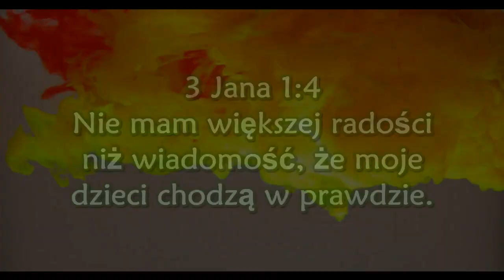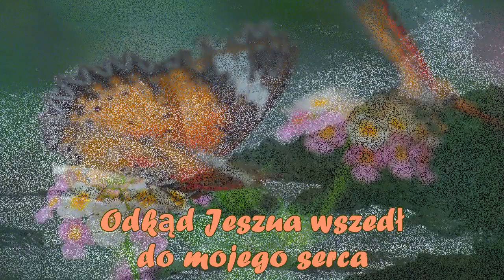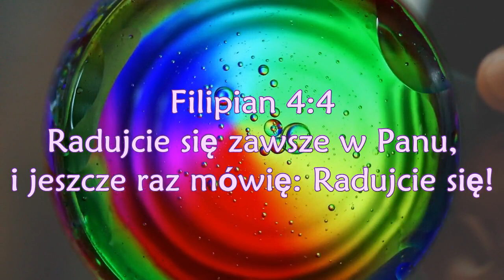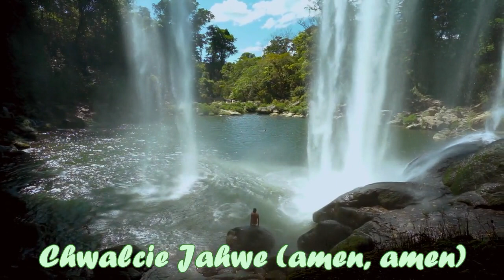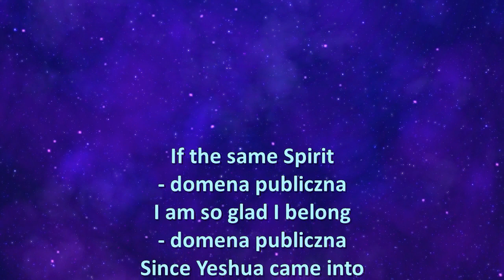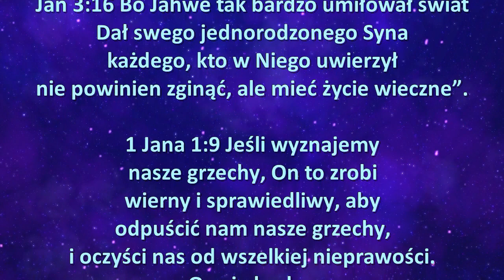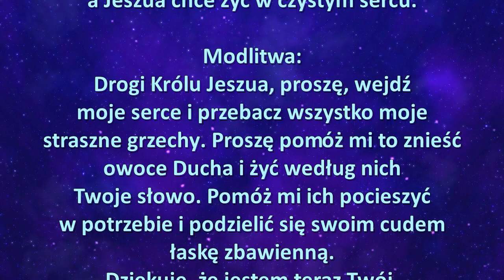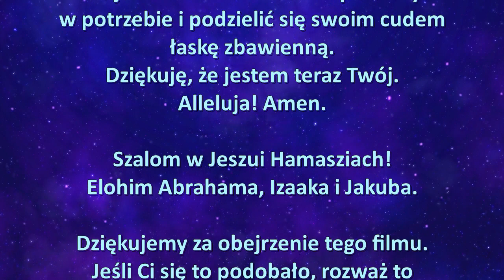If the same Spirit Medley (Polish)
Nie można znaleźć większej miłości niż ta Jeszui. Duch Jahwe przynosi radość. Ruach, który wskrzesił Jeszuę z martwych. Moja radość pochodzi od Boga. Oddaj swoje serce Jeszui. Śpiewajcie i tańczcie na wieki przed Panem Wszechmogącym. Czytaj Pismo Święte i postępuj zgodnie z przykazaniami Elohima. Jeszua bardzo cię kocha. Jeszua zapłacił swoim życiem za wasze grzechy.